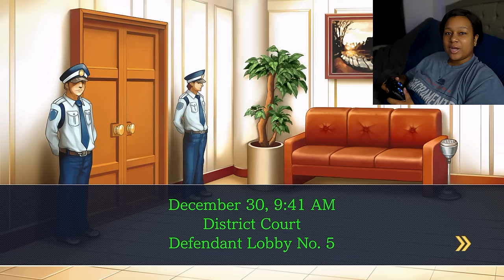Real Lawyer Reacts to Phoenix Wright: Ace Attorney JFA | Ep 3 Day 4 Trial Former - Turnabout Big Top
Real lawyer plays Phoenix Wright: Ace Attorney - Justice for All video game on Nintendo Switch - Act 3 Day 4 Trial Former: Turnabout Big Top. In this video, I play through the final part of the trial former of the third case while giving my reaction, providing legal analysis, and providing legal commentary.

In this episode, a famous magician hired at Berry Big Circus is suspected of murdering the circus's ringleader.

Would you like to see me play another game in the Phoenix Wright Series?

Nintendo Switch Controller